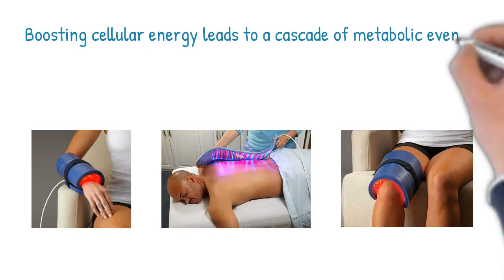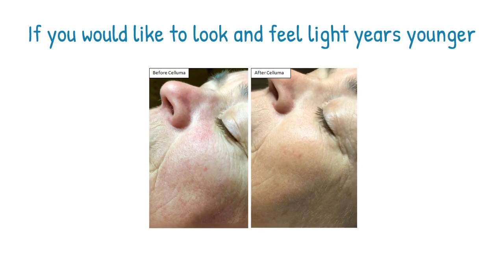Introducing The Celluma Pro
CELLUMA PRO | LIGHT THERAPY:
An illuminating approach to total health and wellness!

Light therapy isn’t another “quick-fix” or gimmick. It’s scientifically proven to enhance your body’s natural healing abilities in just 30 minutes per day.

Originally developed by NASA for astronauts who became ill or injured on long-term space missions, LED light therapy is used today as a safe, natural, and effective treatment for acne, aging, and pain, transforming health at the cellular level.

What is light therapy?
Inspired by plants, proven by science. With light therapy, you can achieve health and wellness the all-natural way.

Much like plants use light energy from the sun, scientific research has shown the human body can absorb LED light energy to enhance tissue health at the cellular level.

Light therapy provides compromised cells with added energy to naturally improve performance and enhance healing — helping you live your most fulfilling life.